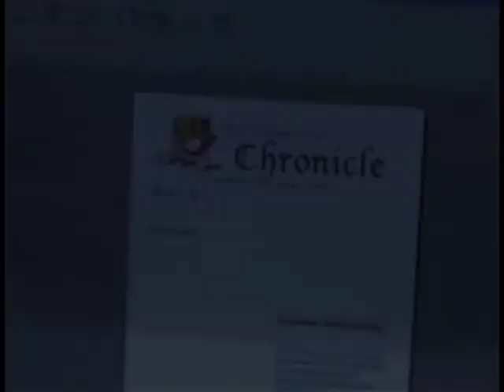Cottage Cove - Will you love Jesus more?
Video features kids taking about Cottage Cove, 2005, plus images of the children in our program.